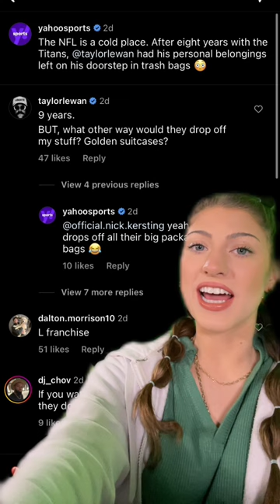Titans Dump Taylor Lewan’s Gear On His Porch In TRASH BAGS After His Release!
The Tennessee Titans left Taylor Lewan's possession on his doorstep in trash bags, and here's what he had to say about it!